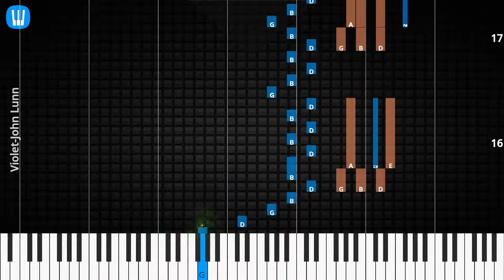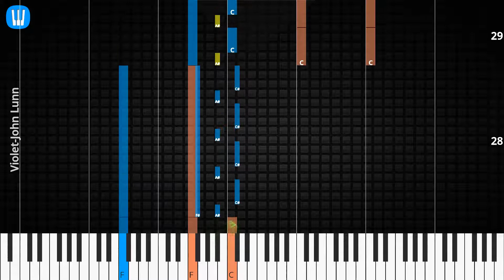🎹Violet, Solo & Chord, John Lunn, Synthesia Piano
♫ Synthesia Piano Tutorial, Solo & Chord: Violet, John Lunn

♫ John Lunn Piano Tutorial
♫ John Lunn Chord
♫ John Lunn Lyrics
♫ John Lunn Subtitle
♫ How to play Violet
♫ Violet Piano Chords
♫ Violet Piano Easy
♫ Violet Piano Difficult
♫ Violet Piano Cover
♫ Violet Piano Remix
♫ Violet Piano Tutorial
♫ Violet Notes
♫ Violet Piano Tiles
♫ Violet Easy Slow
♫ Violet Academy Piano